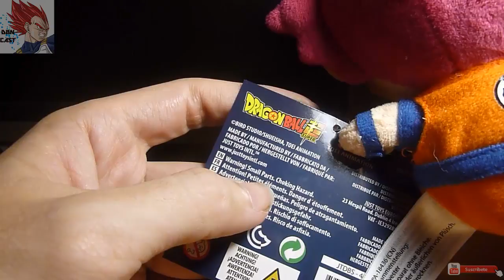Peluches Dragon Ball Super Goku God